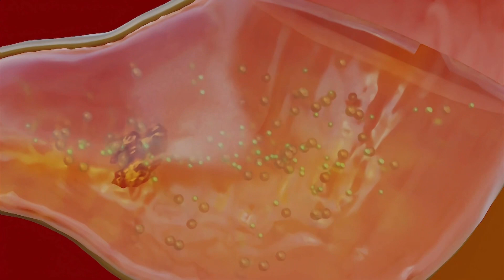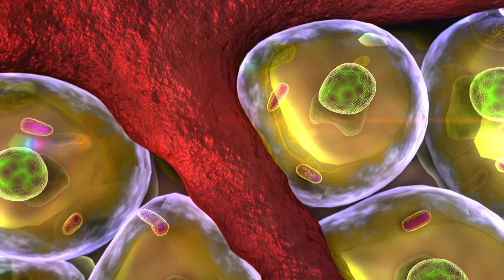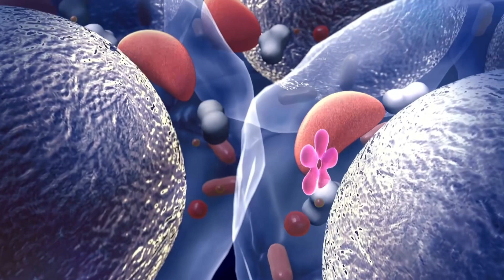Sugar Is Dangerous - This video will change your mind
Added sugar is the sugar we add to different foods for taste and to increase shelf life of edibles. There are two ways actually we can get sugar
One by eating fruits and vegetables, the sugar obtained in this manner is released slowly and actually full fills the demands of our body and give sustained energy.
The other method is by added sugar , which in high quantities is harmful as it can cause increased LDL and C reactive proteins , resulting in obesity, diabetes, Kidney , heart , brain and other various health problems.
So, it is a good idea to cut down on added sugar even if you cant give up completely.